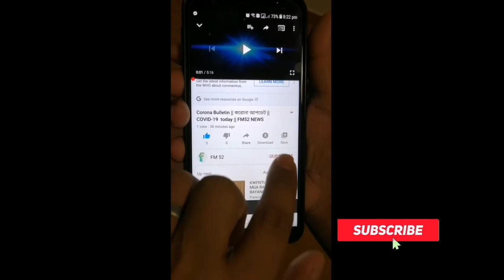সৌদিতে লকডাউনের আশংকা নেই। সৌদি প্রবাসীদের দেশে ফিরতে ওআসতে বাধা নেই। বাংলাদেশে ৭ দিনের লকডাউন।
There is no fear of lockdown in Saudi.  There is no obstacle for Saudi expatriates to return to the country.  7 day lockdown in Bangladesh.  Corona infection has recently started to increase in all countries.  Especially in Bangladesh, the number of patients is increasing which is much more than last year.

saudi news today news#

সৌদিতে লকডাউনের আশংকা নেই। সৌদি প্রবাসীদের দেশে ফিরতে ওআসতে বাধা নেই। বাংলাদেশে ৭ দিনের লকডাউন। সাম্প্রতিক সকল দেশেই বাড়তে শুরু করেছে করোনা সংক্রমন। বিশেষ করে বাংলাদেশে বাড়চে অনেক রোগী যা গতবছরের তুলনায় অনেক বেশি।